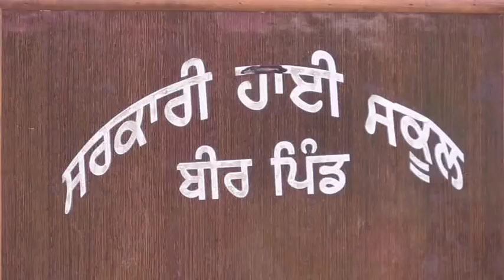ਤੀਆਂ ਦਾ ਮੇਲਾ ( ਬੀਰ ਪਿੰਡ ) ਨਕੋਦਰ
ਜਿਸ ਦਾ ਸਿੱਧਾ ਪ੍ਰਸ਼ਾਰਨ ਪੰਜਾਬ Live ਟੀ.ਵੀ.. ਤੇ ਕੀਤਾ ਜਾ ਰਿਹਾ ਹੈ। ਜਿਸ ਨੂੰ ਦੇਸ਼-ਵਿਦੇਸ਼ ਦੀਆਂ ਸੰਗਤਾਂ ਤੇ ਲੌਗਿੰਨ ਕਰਕੇ ਦੇਖ ਸਕਦੀਆਂ ਹਨ।

Thanks.

Gurdev Singh Bhatia
Gurpreet Singh Uppal